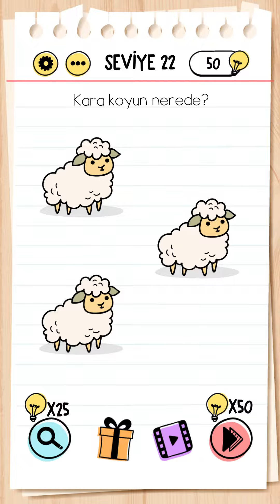Brain Test Tricky Puzzles Türkçe seviye 21 22 23 24 25